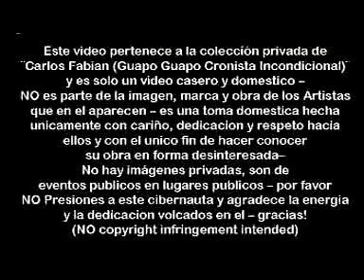Carolina GoMez+Marcelo GoMez@La Bohemia 22.02.2013-show clasicos liricos (stereo)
Presentacion de la cantante y actriz Carolina Gomez junto al tenor Marcelo Gomez en vivo en La Bohemia de flores, Febrero del 2013